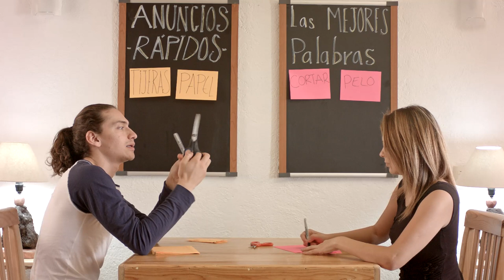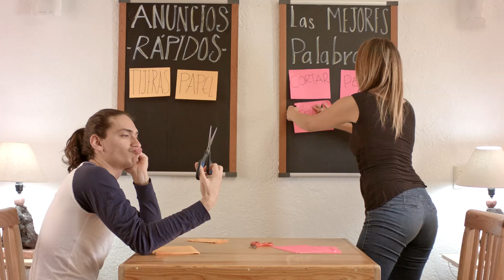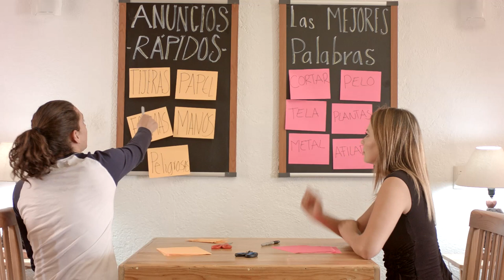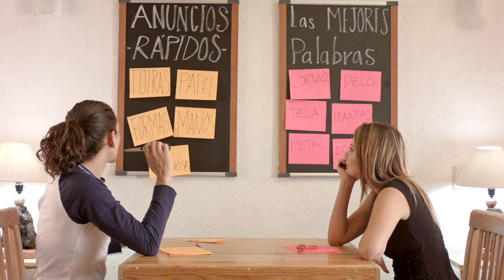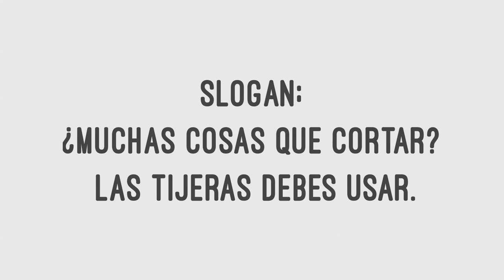Learn Spanish Intermediate | Spanish Vocabulary | Describir Las Tijeras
Learn Spanish intermediate vocabulary and improve Spanish listening skills as native speakers from Mexico describe an everyday object to create a slogan for Anuncios Rápidos. The task today is to describe scissors using important Spanish words.

What’s are scissors used for? They cut paper, cloth, and hair. What are they like? They are sharp!  Watch as Juan and Mónica brainstorm important Spanish vocabulary to talk about this common household object and then come up with a slogan using the best words.

Anúncios rápidos teaches you how to put language together to talk about everyday Spanish situations and objects. Develop listening comprehension as you hear useful Spanish phrases in conversation, and learn how to speak Spanish with this fun sentence building video.

Get free printable listening comprehension materials for Spanish Playground videos

This conversation is a fun Spanish lesson, with useful phrases for beginner and intermediate Spanish learners.  Spanish Playground videos are entertaining and educational for high school classes and adults. The basic Spanish conversations include Spanish subtitles.

Transcript:
Hola.
Hola Mónica.
¿Qué tenemos que hacer hoy?
Hoy vamos a usar las mejores palabras para vender unas tijeras.
Okey, las tijeras..¿Qué hacen las tijeras?
Sirven para cortar.
Sirven para cortar.  ¿Qué cortan?
Las tijeras cortan papel.
Papel. Cortan pelo. Cortan tela.
Con las tijeras puedes hacer formas.
Pelo, tela. Plantas. Plantas. ¿Qué otra cosa cortan las tijeras?
Las tijeras se usan con las manos.
Son de metal. Son filosas, afiladas. Peligrosas.
Peligrosas.
Creo que ya tenemos las mejores palabras para vender unas tijeras. ¿Cuáles tienes tú?
Yo tengo tijeras, papel, formas, manos y peligrosas.
Yo tengo cortar, pelo, tela, plantas, metal, afiladas.
Muy bien, ahora véndeme unas tijeras.
Okey..Las tijeras cortan pelo, tela, plantas y son peligrosas. No..
Muy largo. Las tijeras cortan manos afiladas. No…
Las tijeras cortan papel, tela, plantas, pelo, y usa las manos.
Las tijeras cortan plantas para hacer formas.
Ay no.. Las tijeras cortan todo.
Sí, las tijeras cortan todo.
Ahora vamos a hacer el eslogan.
Okey.
Las tijeras cortan pelo, tela y plantas.
¿Qué te parece “Muchas cosas que cortar? Las tijeras debes usar.”
Me gusta. Muy bien. Ya tenemos el eslogan para nuestras tijeras.
Listo.

Translation:
Hi.
Hi Monica.
What do we have to do today?
Today we are going to use the best words to sell scissors.
Okay, scissors. What do scissors do?
Scissors are for cutting.
They are for cutting. What do they cut?
Scissors cut paper.
Paper. They cut hair. They cut cloth.
With scissors you can make shapes.
Hair, cloth. Plants. Plants. What else do scissors cut?
You use scissors with your hands.
They are metal. They are sharp, sharp. Dangerous.
Dangerous.
I think that now we have the best words to sell scissors. What do you have?
I have scissors, paper, shapes, hands and dangerous.
I have cut, hair, cloth, plants, metal and sharp.
Great, now sell me scissors.
Okay - Scissors cut hair, cloth, plants and are dangerous. No...
Really long. Scissors cut sharp hands. No...
Scissors cut paper, cloth, plants, hair and use your hands.
Scissors cut plants to make shapes.
No..Scissors cut everything.
Yes, scissors cut everything.
Now, we are going to make the slogan.
Okay.
Scissors cut hair, cloth and plants.
What do you think of “Lots of things to cut? You should use scissors.”
I like it! Great. Now we have the slogan for our scissors.
All done.